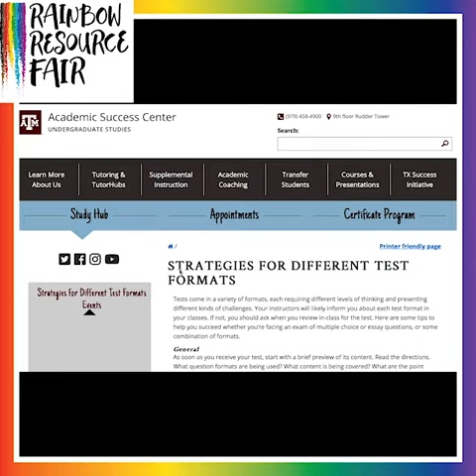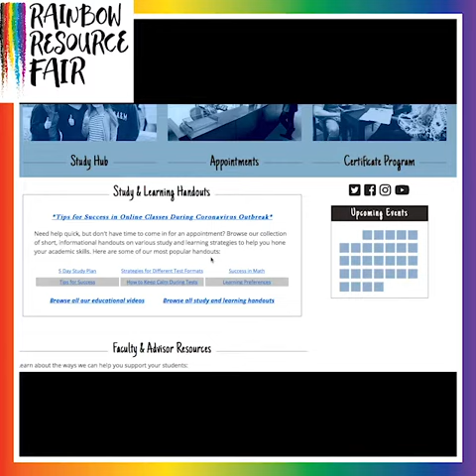Academic Success Center